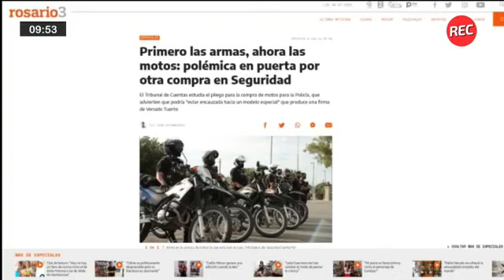Los pliegos del ministerio de Sain digitados para beneficiar a empresas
En las últimas dos semanas, aparecieron dos licitaciones del ministerio de Seguridad de Santa Fe que están sospechadas de buscar favorecer a una empresa concreta, en cada caso. La primera fue el del intento de compra de armas que parecía estar armado para una empresa Israelí, que fue denunciado por la empresa Bersa y objetado por la Justicia. Ahora, salió a la luz un pliego de compras de motos con la misma lógica, que beneficiaría a la empresa Corven radicada en Venado Tuerto. La opinión de Coni Cherep sobre estos casos que huelen a corrupción.